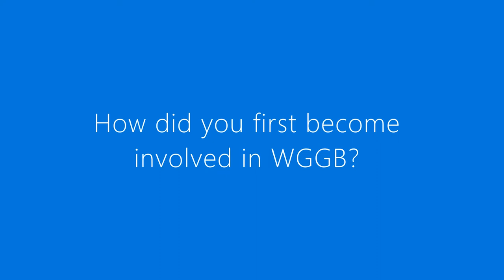Why writers need unions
This WGGB Zoom event, which took place in June 2020, saw our President Sandi Toksvig OBE in conversation with Chair Lisa Holdsworth.